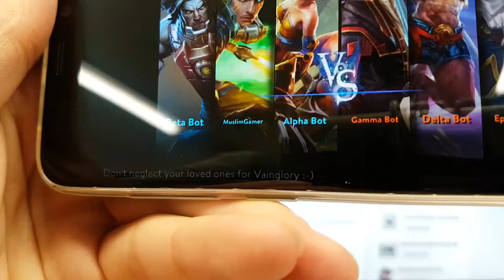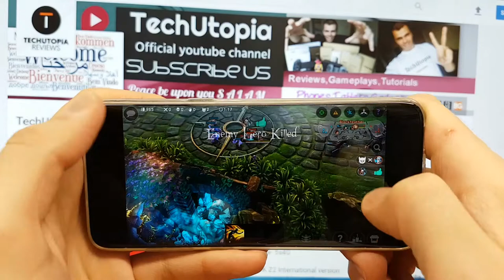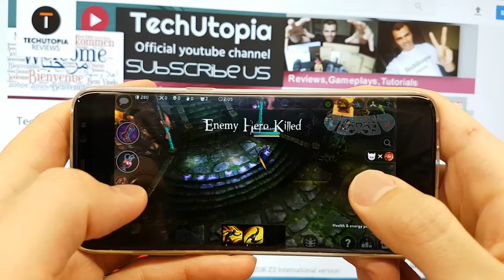Samsung S8 Vainglory gameplay/Gaming test/ Exynos 9/Mali G71 GPU/5.7inch Amoled screen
TechUtopia short info:
Place filled with latest reviews of phones, tablets, pc,gadgets...
We make reviews, game plays, tutorials, announcement videos and sometimes a talk about specs short videos...
We are available for reviews if a company wants to send us their items to review them. We can make business.